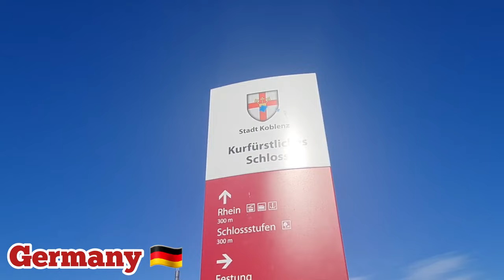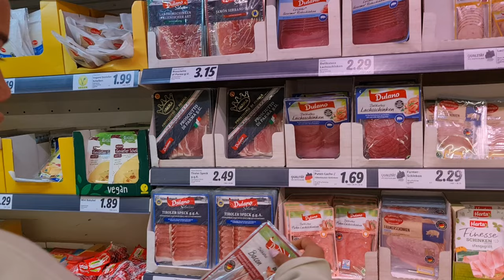KOBLENZ, GERMANY, 🇩🇪 WalkingTour, 2022